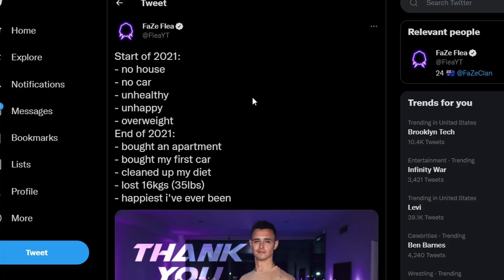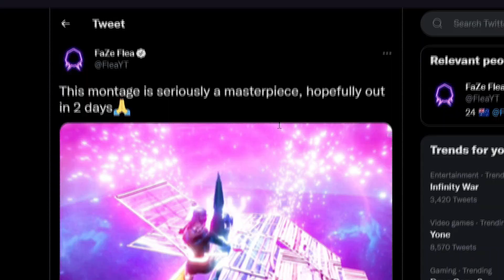The King is Back👑 | Ft. Flea | Jamaican Reacts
Flea is Back
The King is Back Fortnite Montage Reaction

As Soon as I saw this I was like I gotta make a reaction I had seen the previews on twitter days before so I knew it had to be the first montage I react to on my Channel.

Flea Reaction